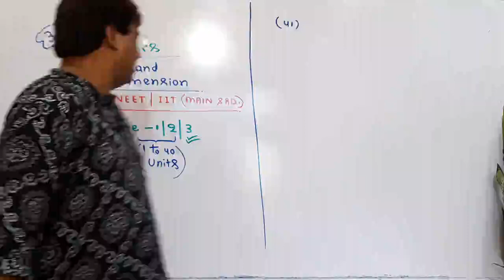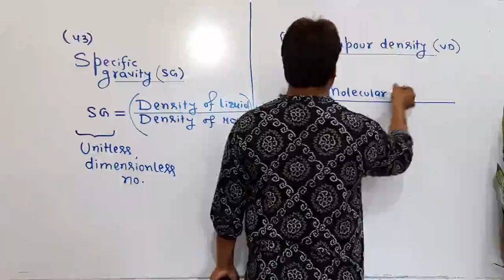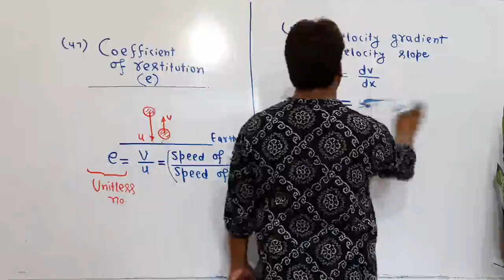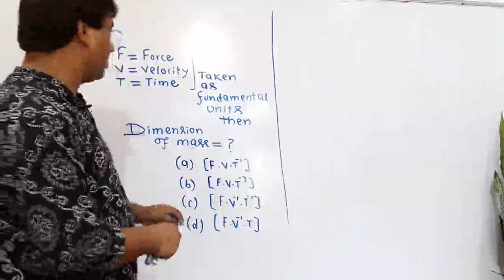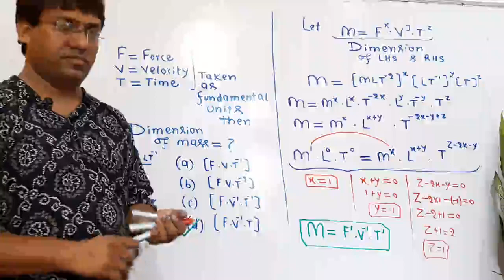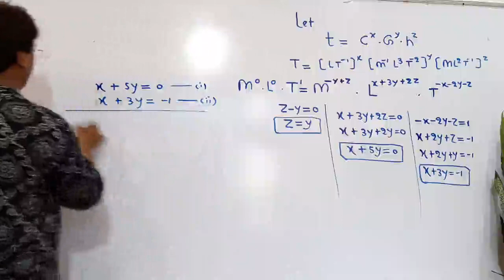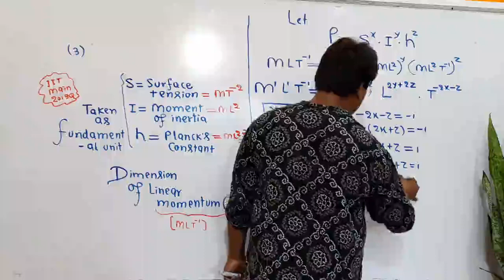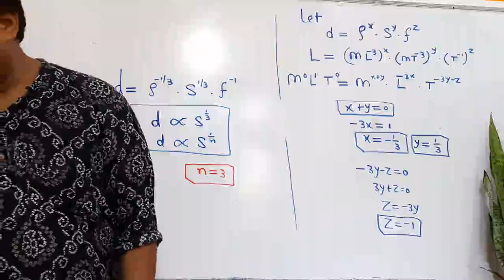Unit and Dimension Lecture_3_Physics_11th_Class_NCERT_NEET_IIT(Mains&Advance)